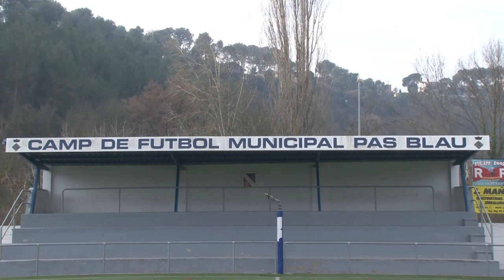La Pobla de Claramunt S.E. Ateneu Aleví B 12 02 22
Partit de Futbol
La Pobla de Claramunt
S.E. Ateneu Aleví B
12 de Febrer de 2022